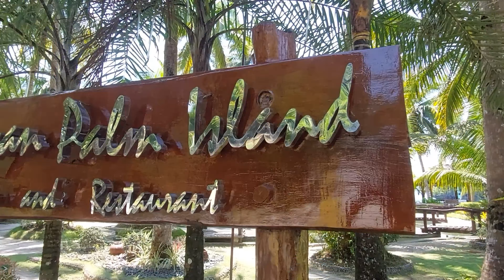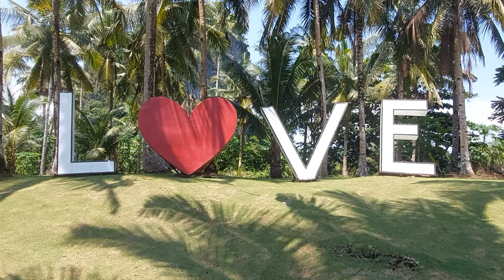SAMAR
Caluwayan Palm Island Resort
Marabut Samar